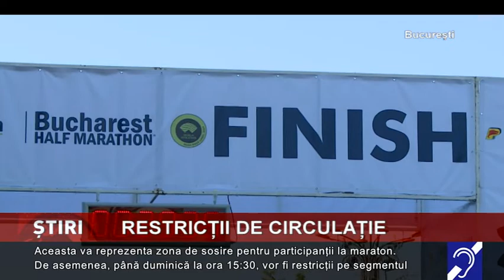Restricții de circulație, pentru maraton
Cea de-a 14-a ediţie a Maratonului Bucureştiului, care va avea loc în acest weekend, va aduce restricţii de circulaţie pentru locuitorii Capitalei. Astfel, până duminică, 31 octombrie, la ora 16:30, se va închide, pe...